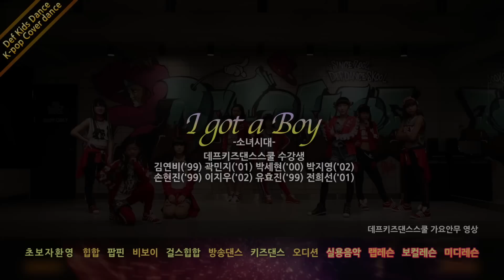[아이돌 키즈댄스학원 No.1] 소녀시대 - I got a boy 안무 커버댄스 | Def Kids Kpop Dance Cover 데프 키즈 아이돌 프로젝트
데프는 아이돌을 가장 많이 배출한 학원이며, 세계에서 단 하나뿐인 아이돌 전문 트레이닝 센터입니다.

ㅣ대한민국 최초의 댄스학원 Korea No.1 데프키즈댄스스쿨ㅣ
"여러분의 꿈과 미래를 함께 하는 프리미엄 키즈댄스학원"

데프 아이돌 프로젝트 촬영월 : 2013.2
🎥 Filming location : 데프댄스스쿨 강남점 [Gangnam studio]

본 영상에 출연한 수강생들은 각 지점의 분기별 평가 오디션에서 합격한 수강생들입니다.

Def Students
김연비 Kim Yeonbi / 1999년생
손현진 Son Heonjin / 1999년생
유효진 Yoo Hyojin / 1999년생
박세현 Park Seheon / 2000년생
곽민지 Gwack Minji / 2001년생
전희선 Jeon Heesun / 2001년생
이지우 Lee Jiwoo / 2002년생
박지영 Park Jiyung / 2002년생

??데프키즈댄스스쿨 강남점 (Gangnam studio):
25, Yeoksam-ro 65-gil, Gangnam-gu, Seoul, Korea

??데프키즈댄스스쿨 영등포점 (Yeongdeungpo studio):
16, Seonyu-ro 47-gil, Yeongdeungpo-gu, Seoul, Korea

??데프키즈댄스스쿨 노원점 (Nowon studio):
55, Sanggye-ro, Nowon-gu, Seoul, Korea